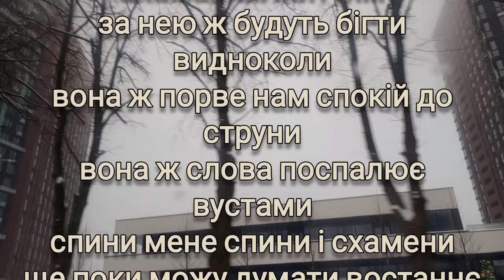Ліна Костенко – Спини мене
спини мене отямся і отям
така любов буває раз в ніколи
вона ж промчить над зламаним життям
за нею ж будуть бігти видноколи
вона ж порве нам спокій до струни
вона ж слова поспалює вустами
спини мене спини і схамени
ще поки можу думати востаннє
ще поки можу, але вже не можу
настала черга й на мою зорю
чи біля тебе душу відморожу
чи біля тебе полум'ям згорю.